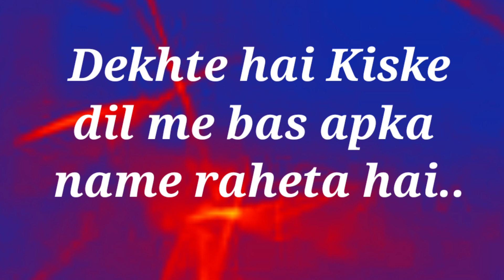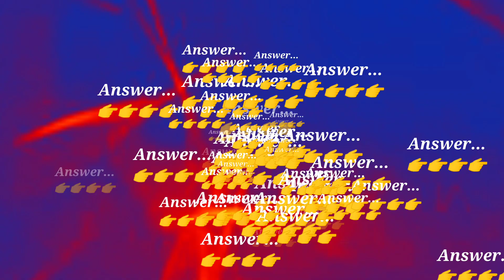love quiz game | love test game | Choose one number